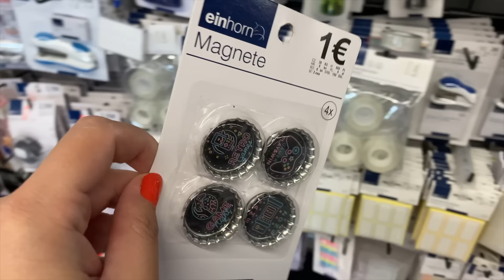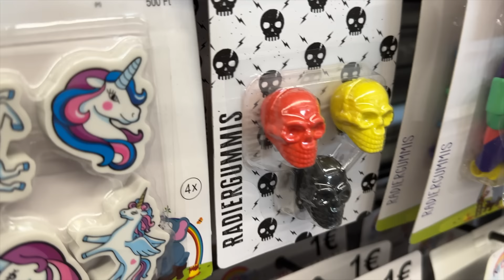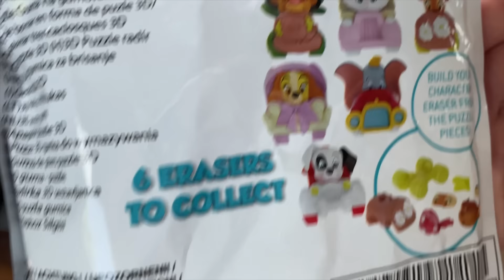Szkolne gadżety, którymi zaskoczysz znajomych- challenge🤩 Back to School 2024✂️🖇️ Mama VS Córka💖